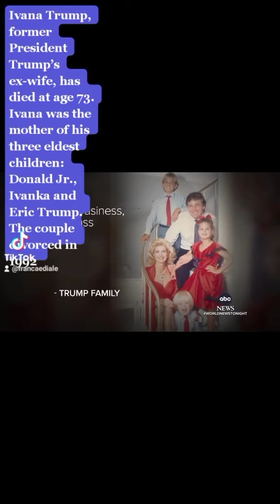Ivana Trump, former President Trump’s ex-wife, has died at age 73. Ivana was the mother-of-four.